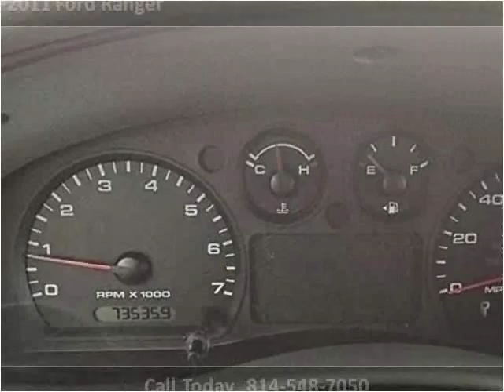2011 Ford Ranger Used Cars Bellefonte PA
This 2011 Ford Ranger is available from Jabco Sales.